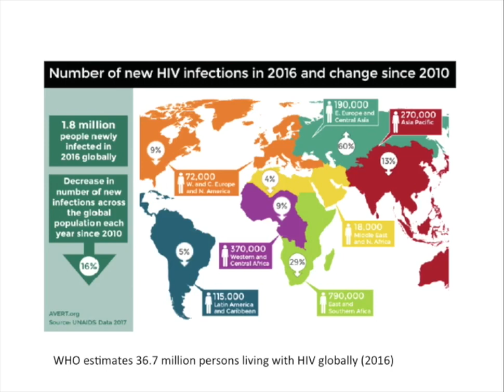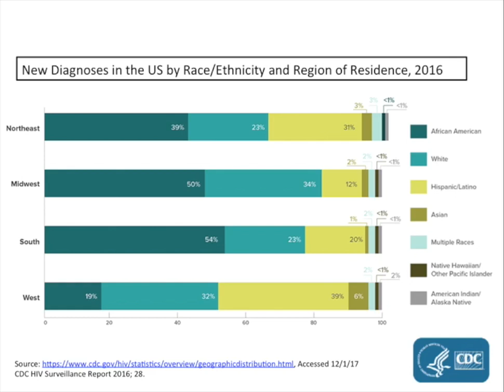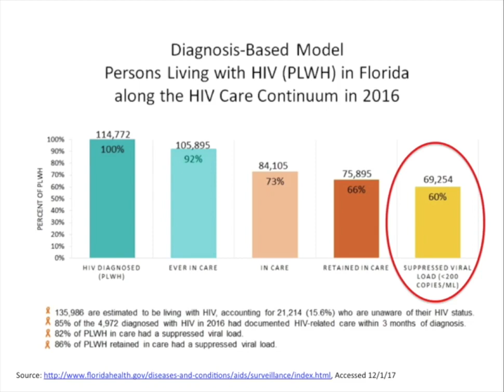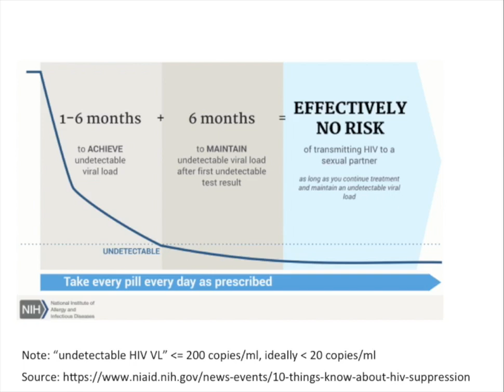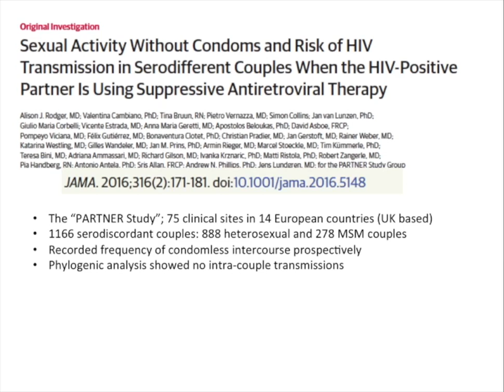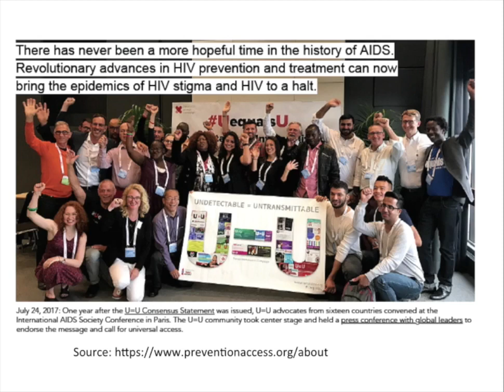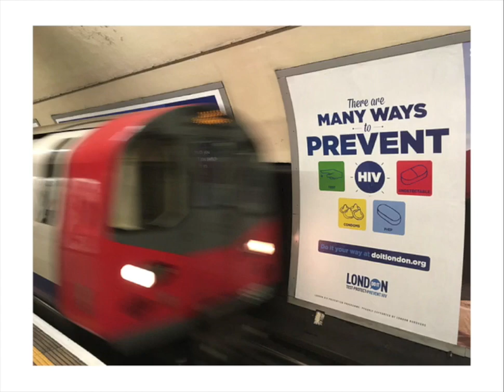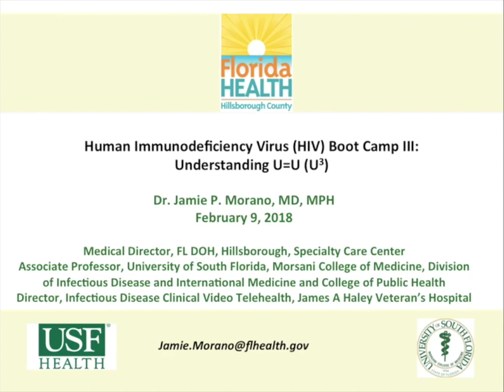HIV Boot Camp III: Understanding U=U (Undetectable=Untransmissable -- Jamie Morano, MD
Dr. Jamie Morano discusses the U equals U campaign to reduce the transmissibility of human immunodeficiency virus infections by ensuring that individuals at high risk for transmission receive treatment.  This has been proven to have the greatest impact in reducing to transmission of the virus to both monogamous and non-monogamous partners. This is part III in a four part series, entitled, HIV Boot Camp.